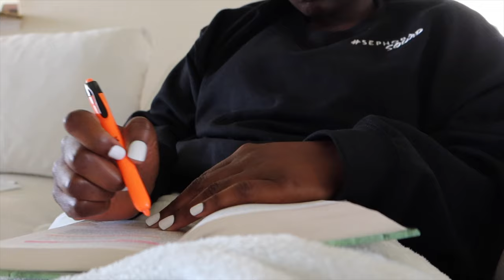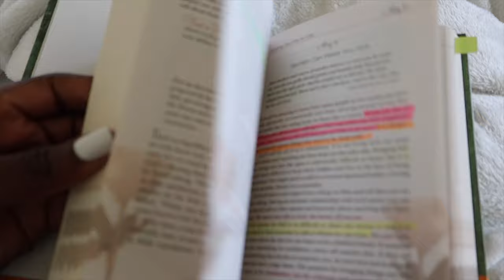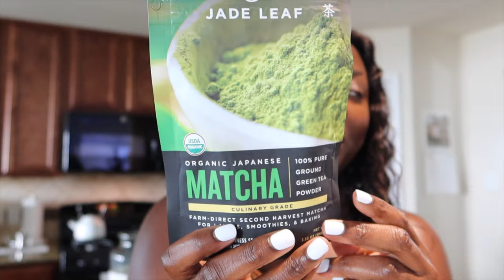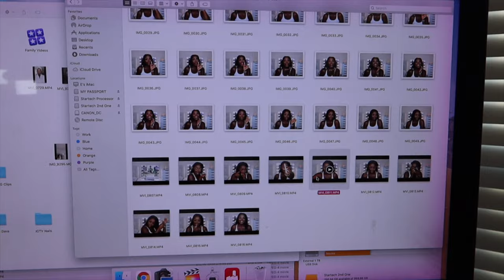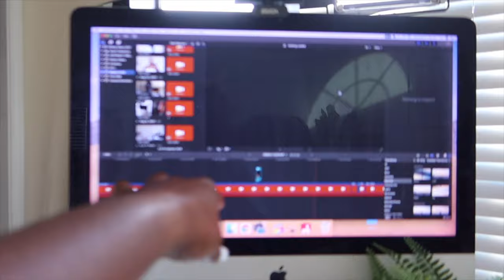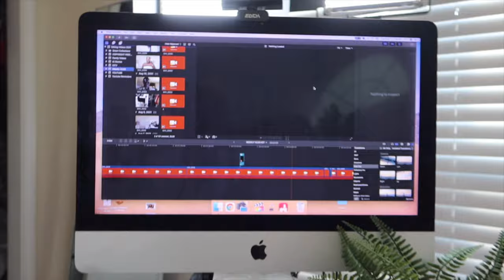WEEKLY VLOG #28: FILMING FAIL, NEW FLOWERS, SETTING BOUNDARIES, CLEANING, SKINCARE | Mena Adubea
⋙ Versace Dylan Blue Pour Femme Fragrance
⋙ Headband Wig (16in Straight)
⋙ Grey Hat
⋙ Devotional - Trusting God Day by Day

⋙ Target Beach Bag
⋙ Quay Sunglasses
⋙ Sandals (Miss Lola)
⋙ Swimsuit (Fashionnova, 2 yrs old)

⋙ Jade Leaf Matcha Green Tea
⋙ Skinny Syrup (Vanilla)
⋙ Glass Insulated Mug
⋙ Amazon Lashes

⋙ Cocokind Oil Cleanser
⋙ Dermalogica Daily Glycolic Cleanser:
⋙ 2 Tier Skincare Stand (from homegoods): here's a cute dupe!
⋙ Dermalogica Dynamic Skin Recovery SPF 50
⋙ Dermalogica Multi-Active Toner
⋙ Tula Cult Classic Cleanser
⋙ Fresh Rose Deep Hydration Sleeping Mask
⋙ Sunday Riley Cleansing Balm
⋙ Ponds Rejuveness Serum
⋙ Shiseido Clear SPF Stick
⋙ First Aid Beauty Oil Minimizing Toner (code: Mena15):
⋙ Dermalogica Microfoliant (Travel Size)

⋙ Serena and Lily Vase
⋙ Rotating Tray (under vase)
⋙ LaMarca Prosecco Wine
⋙ Wine Decanter
⋙ Wine Glass (tall stem)
⋙ Peach Bellini Syrup

⋙ 54 Thrones Butter
⋙ Urban Decay Mattifying Powder (dupe)
⋙ Fenty Beauty Blotting Powder

Mena Adubea
2918 W Grand Pkwy N 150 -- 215

1 Peter 3: 3 - 4